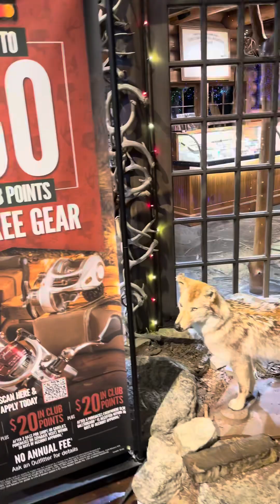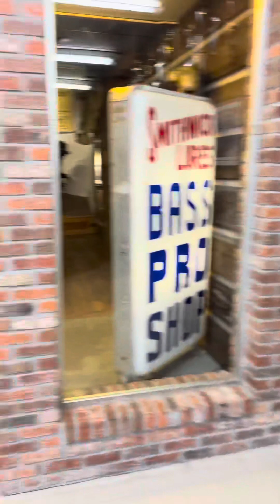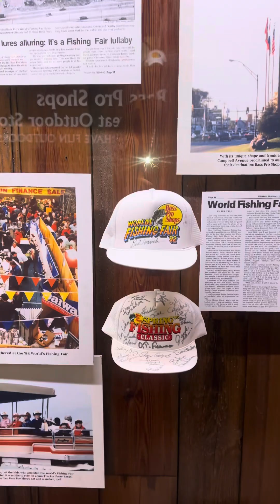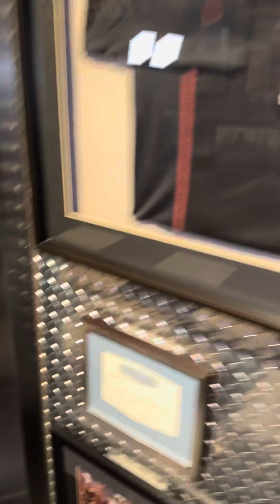In a van down by the bass pro shop#Springfield#missouri#vanlifers#travel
Bass Pro Shops is an American retailer specializing in outdoor recreation merchandise, particularly hunting, fishing, camping, and other related activities. The company was founded by Johnny Morris in 1972 and has grown into a major retail chain with stores across the United States and Canada. Bass Pro Shops also owns Cabela's, another popular outdoor recreation retailer. Their stores often feature elaborate displays, including aquariums, taxidermy, and themed decor, creating an immersive shopping experience for customers.